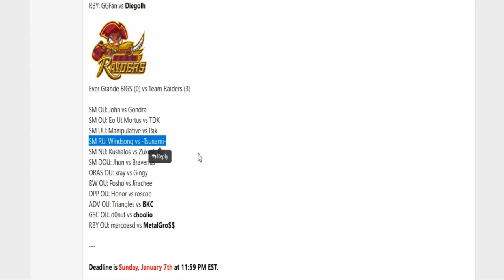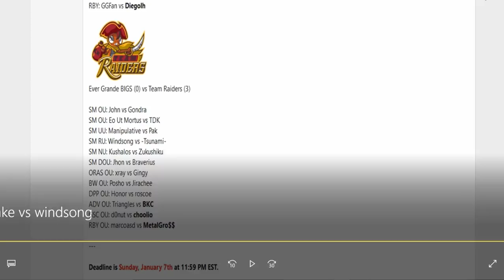Smogon Premier League 9-Week 1: Windsong vs -Tsunami- (Ultra Sun&Moon RU) w/Ultraballz